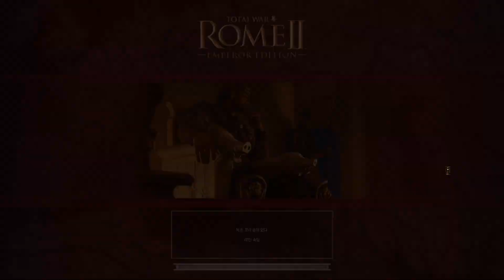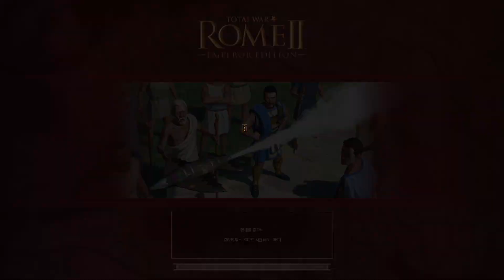로마 토탈워2 - 아오르소이 - 14 - 기원전 175년까지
로마 토탈워2 - 달마시안

* 올팩션 파일은 다음 링크에서 받으실 수 있습니다. 직접 만들었습니다.